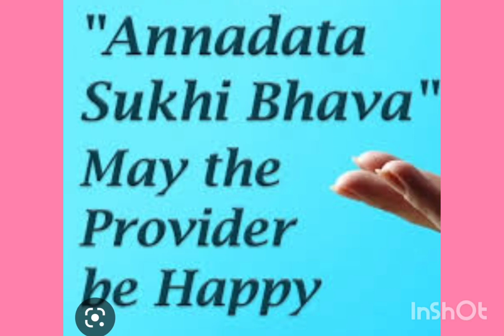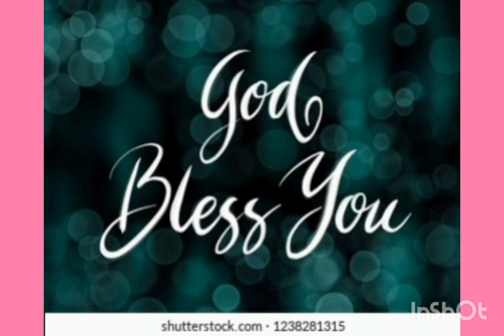ANNADHANAM PHOTOS OF SMT JAYA GARU AND SRI SRIKANTH GUTAALA GARU